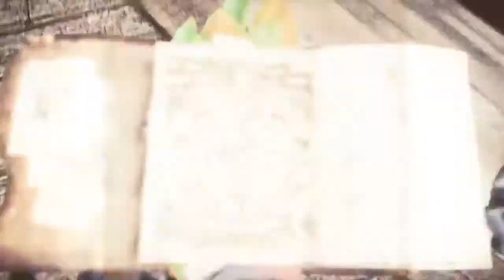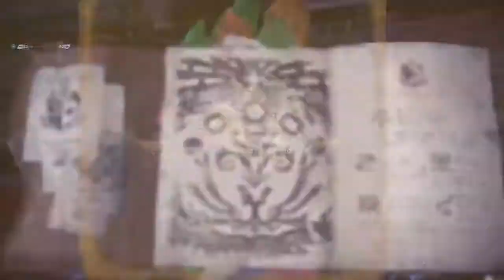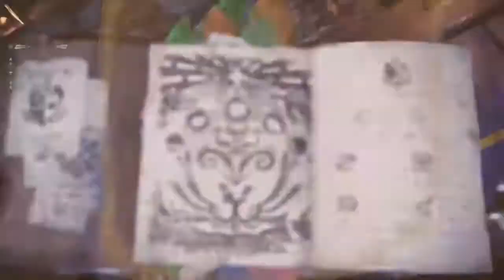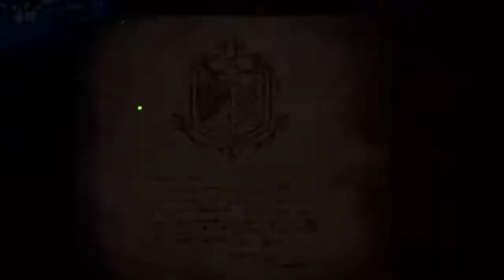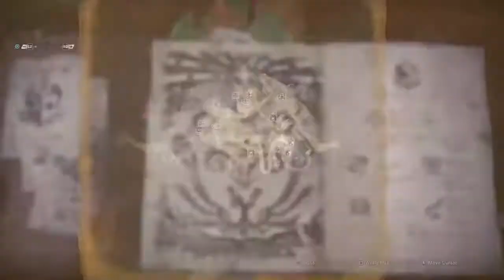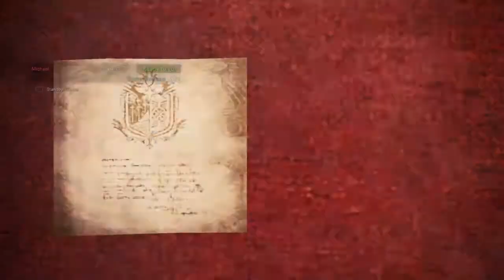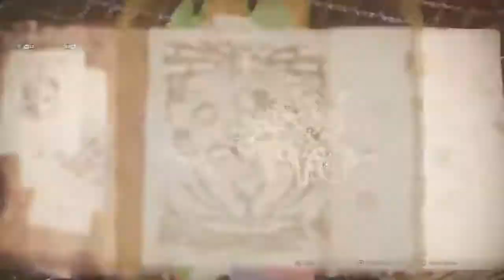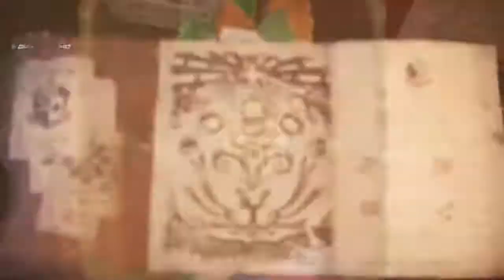Let's play Monster Hunter World